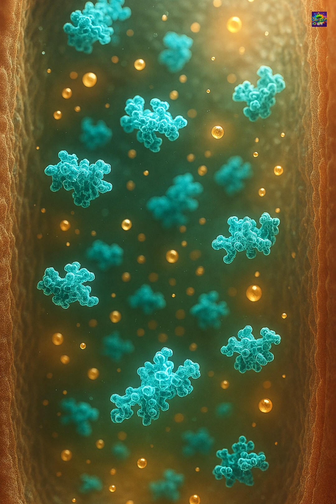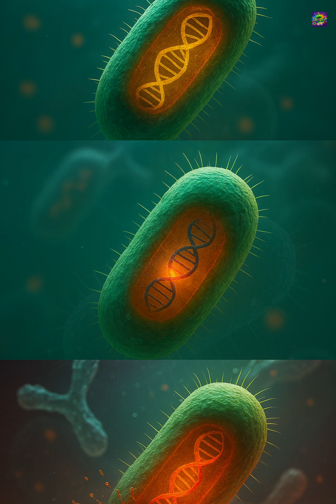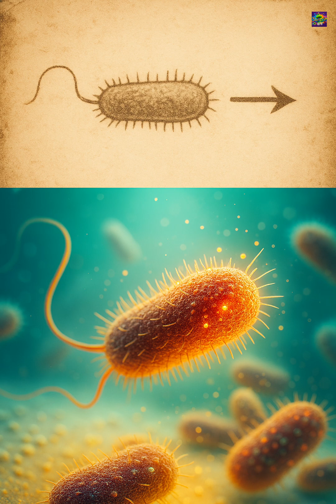Do Bacteria Have MEMORY?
Bacteria can remember past experiences, even without a brain!
 Learn about the shocking discovery of bacterial memory—from short-term biochemical traces to long-lasting epigenetic and genetic changes.
These tiny cells aren't just reacting to the present; they are shaped by their past, impacting everything from navigation to antibiotic resistance. Dive into the science that explains how single-celled organisms adapt and survive.